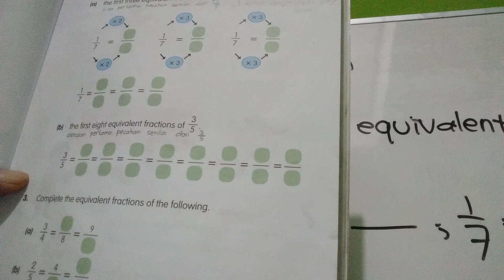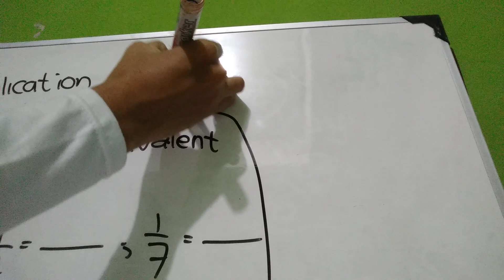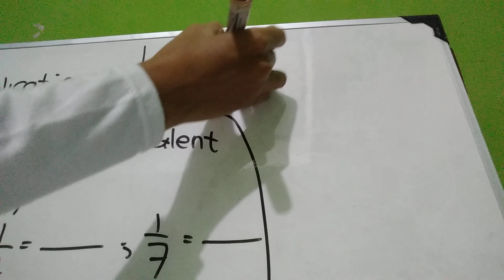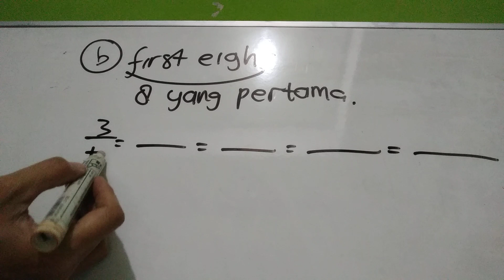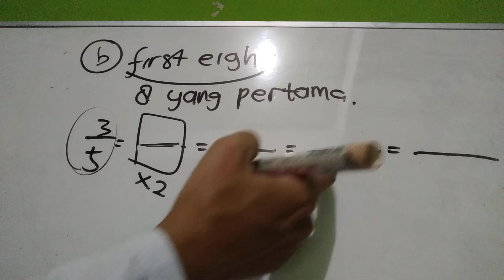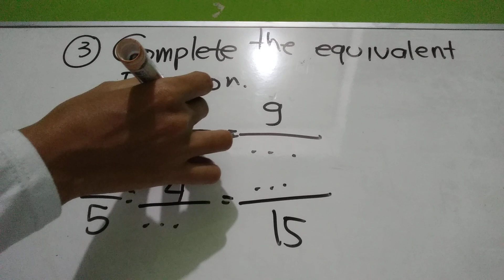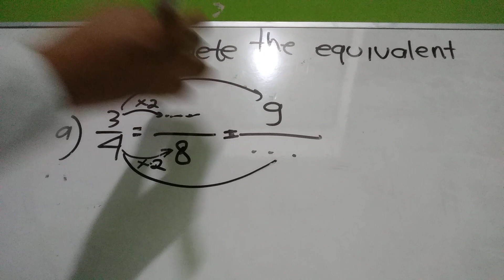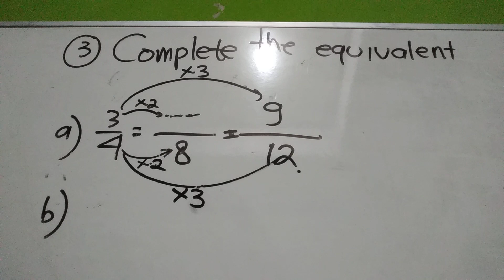Math Champ 4 - 2 (Equivalent Fraction)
Materi Pembelajaran dan Tugas
Math Champ Grade 4
Chapter 11
Page 123
Use Multiplication to Find Equivalent Fraction